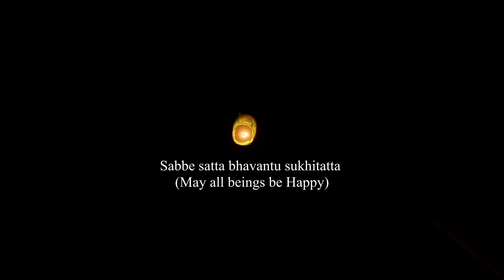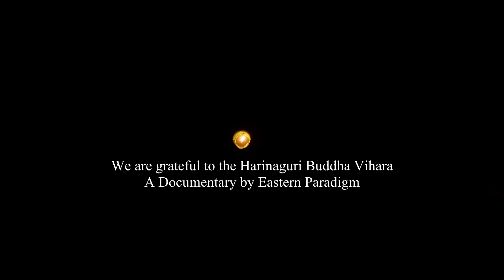Kathina Civara Dana : A Tradition of Generosity and Compassion || Documentary || Eastern Paradigm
The team of Eastern Paradigm is here at Harinaguri Buddha Vihara to witness  Buddhism followers celebrating Kathina Civara Dana, a traditional Buddhist festival that marks the end of the rains-retreat.